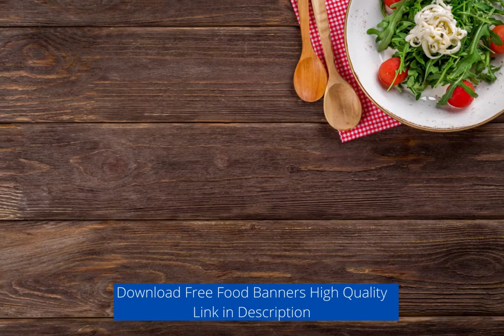Download Free Food Banners PNG JPG Low High Quality | JustBaazaar